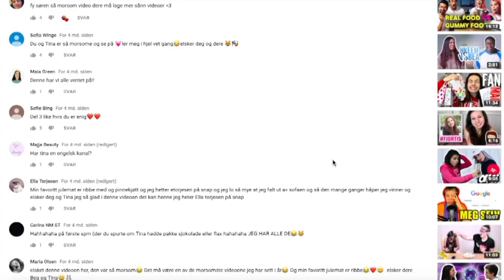Vanskeligere å bli stor på Youtube